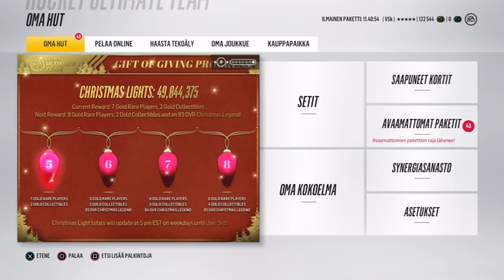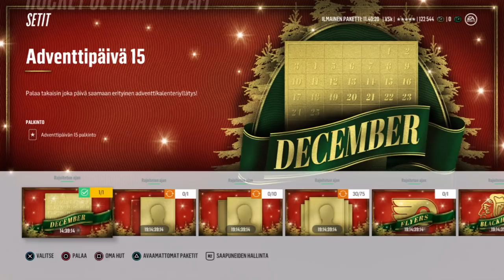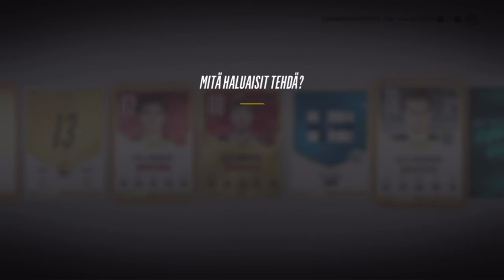NHL 18 HUT: PAKKAKALENTERI LUUKKU 16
KOODILLA VESSAKOIRA SAAT 3% ALENNUSTA KOLIKOISTA!